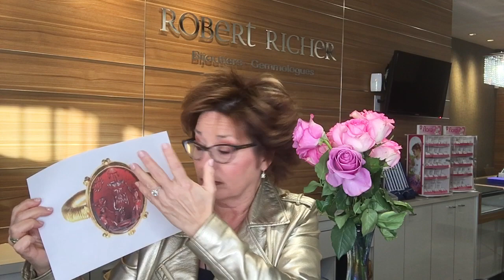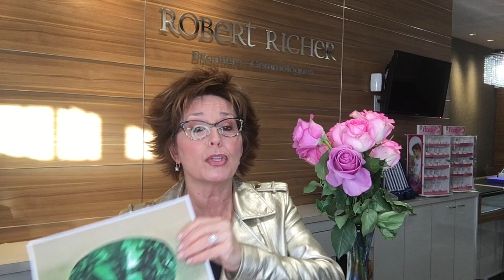Le grenat, gemme du mois de Janvier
Découvrez le grenat, pierre de naissance pour le mois de janvier